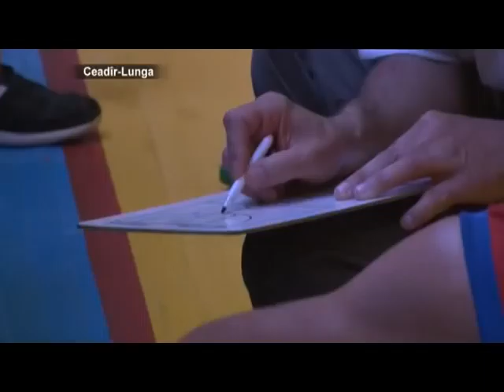AYIN-ACIK: БК "Чадыр-Баскет" - новый старый чемпион